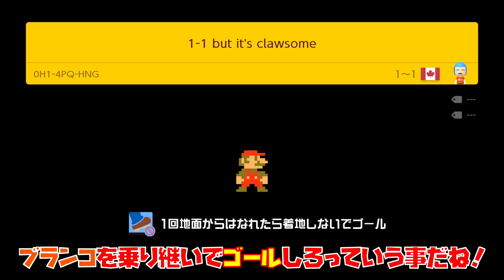地面が無くて着地禁止の1-1で大爆笑www マリオメーカー2